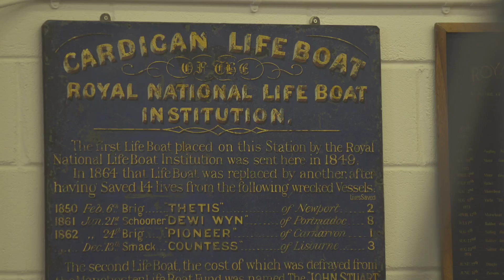South Ceredigion fisheries